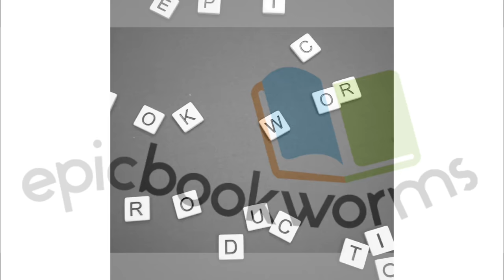Number the Stars - Chapter 5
This video is part of the Lesson Plan on "Number the Stars" by Lois Lowry. English captions and English voiceover are available.